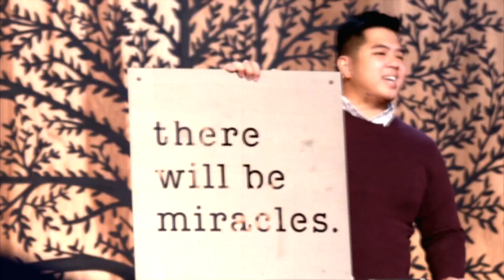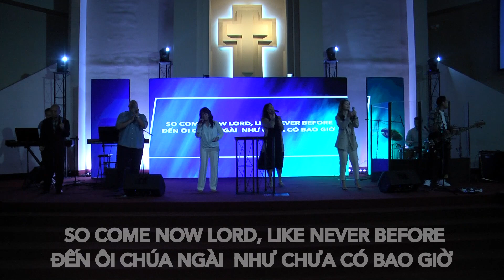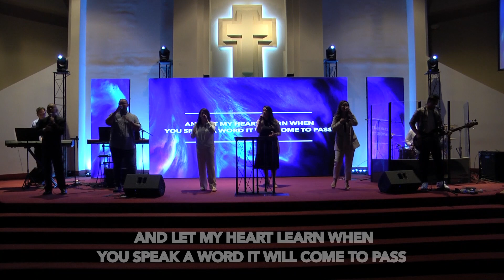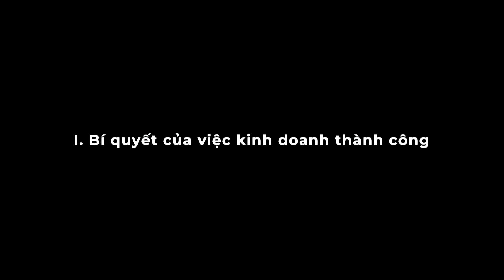Oct-02-22 - Giao Ước Cánh Cửa Đưa Vào Việc Kinh Doanh Thành Công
Hiểu Đặc Quyền Của Bạn Trong Giao Uớc của Chúa
Giao Ước Cánh Cửa Đưa Vào Việc Kinh Doanh Thành Công

I. Bí quyết của việc kinh doanh thành công

Dân số ký 23:8 Kẻ mà Ðức Chúa Trời không rủa sả, tôi sẽ rủa sả làm sao? Kẻ mà Ðức Chúa Trời không giận mắng, tôi sẽ giận mắng làm sao?

Malachi 3:6-9 Vì ta là Ðức Giê-hô-va, ta không hề thay đổi; bởi cớ đó, các ngươi là con trai Gia-cốp, chẳng bị diệt vong. 7 Từ những ngày tổ phụ các ngươi, các ngươi đã xây bỏ luật lệ ta và không vâng giữ. Hãy trở lại cùng ta, thì ta sẽ trở lại cùng các ngươi, Ðức Giê-hô-va vạn quân phán vậy. Nhưng các ngươi nói rằng: Bởi đâu chúng tôi sẽ trở lại? 8 Người ta có thể ăn trộm Ðức Chúa Trời sao? mà các ngươi ăn trộm ta. Các ngươi nói rằng: Chúng tôi ăn trộm Chúa ở đâu? Các ngươi đã ăn trộm trong các phần mười và trong các của dâng. 9 Các ngươi bị rủa sả, vì các ngươi, thảy các nước, đều ăn trộm ta.

Gióp 22:23-25 Nếu ông trở lại cùng Ðấng Toàn năng, tất ông sẽ được lập lại. Nếu ông trừ bỏ sự gian ác khỏi trại mình, 24 Ném bửu vật mình vào bụi đất, Và quăng vàng Ô phia giữa các hòn đá của khe, 25 Thì Ðấng Toàn năng sẽ là bửu vật của ông, Ngài sẽ là bạc quí cho ông.

Gióp 29:4-6 Chớ chi tôi được như lúc còn tráng kiệt, Khi tình thiệt hữu của Ðức Chúa Trời còn đoái đến trại tôi; 5Khi Ðấng Toàn năng còn ở cùng tôi, Và các con cái tôi vây quanh tôi; 6Lúc tôi rửa chơn trong sữa, Và hòn đá phun suối dầu ra cho tôi!

II. Mục tiêu kinh doanh của bạn là gì?

Mathiơ 6:19-20 Các ngươi chớ chứa của cải ở dưới đất, là nơi có sâu mối, ten rét làm hư, và kẻ trộm đào ngạch khoét vách mà lấy; 20 nhưng phải chứa của cải ở trên trời, là nơi chẳng có sâu mối, ten rét làm hư, cũng chẳng có kẻ trộm đào ngạch khoét vách mà lấy.

III. Trở lại đường lối Chúa

Malachi 3:7 Từ những ngày tổ phụ các ngươi, các ngươi đã xây bỏ luật lệ ta và không vâng giữ. Hãy trở lại cùng ta, thì ta sẽ trở lại cùng các ngươi, Ðức Giê-hô-va vạn quân phán vậy. Nhưng các ngươi nói rằng: Bởi đâu chúng tôi sẽ trở lại?

IV. Tại sao lại là giao ước?

Châm ngôn 3:9-10 Hãy lấy tài vật và huê lợi đầu mùa của con, Mà tôn vinh Ðức Giê-hô-va; 10Vậy, các vựa lẫm con sẽ đầy dư dật, Và những thùng của con sẽ tràn rượu mới.

Thi thiên 24:1 1Ðất và muôn vật trên đất, Thế gian và những kẻ ở trong đó, đều thuộc về Ðức Giê-hô-va.

V. Trở lại ngay bây giờ

Kinh thánh nói:Gióp 22:23-25 Nếu ông trở lại cùng Ðấng Toàn năng, tất ông sẽ được lập lại. Nếu ông trừ bỏ sự gian ác khỏi trại mình, 24 Ném bửu vật mình vào bụi đất, Và quăng vàng Ô phia giữa các hòn đá của khe, 25 Thì Ðấng Toàn năng sẽ là bửu vật của ông, Ngài sẽ là bạc quí cho ông.